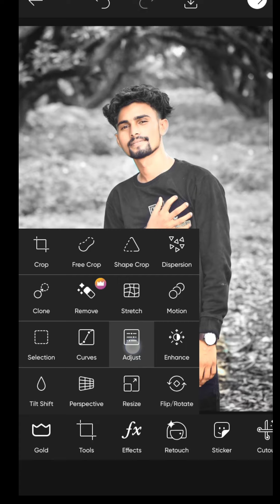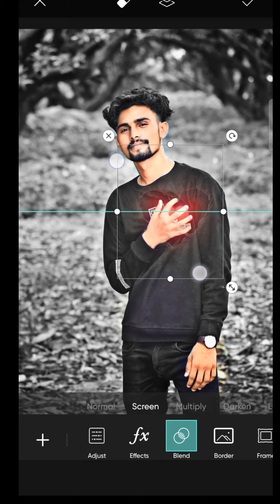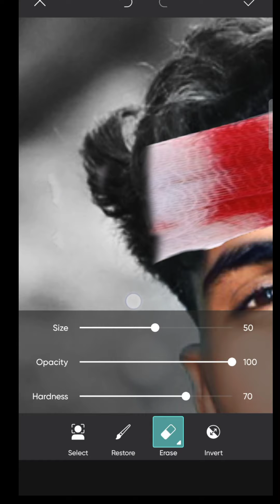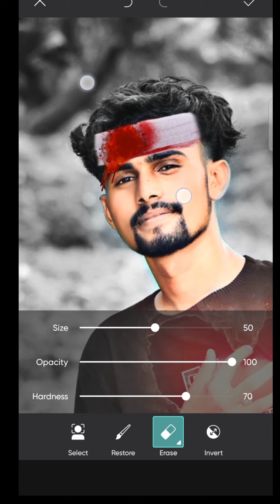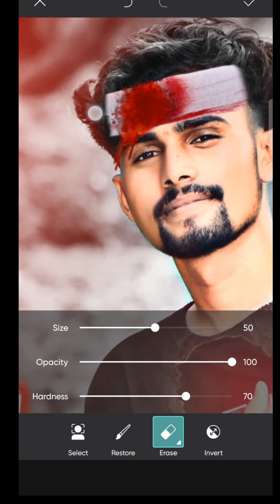HERT BROKEN 💔💔 EDTING 2021||EDTIR DURGESH PHOTOGRAPHY Loves}